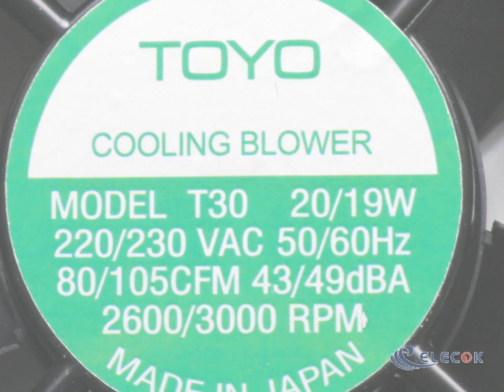T30 220-230VAC 50/60HZ 20/19W Cooling Fan with socket connection refurbished